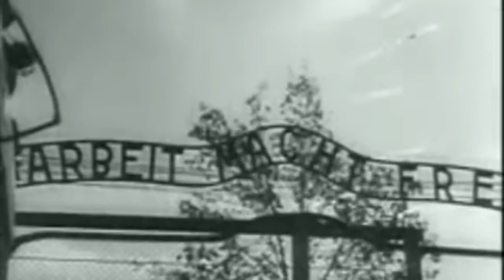The HORRIFIC Torturer Of Auschwitz - Wilhelm 'The Tiger' Boger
Throughout the Second World War, Auschwitz became the deadliest concentration camp used by the Nazis and guarded by the SS. One of the most brutal and barbaric guards who was in control of torture was Wilhelm Boger, who managed to escape execution at the end of the war. Boger was involved in the German police, but he then was sent to the concentration camps after sustaining a wound on the battlefield. He was then put to work as a torturer inside of Auschwitz.

Boger invented a torture device which was horrific and was known as 'The Boger Swing,' this was where a prisoner was suspended in the air secured to a metal rail and was then beaten. He was accused of being involved in the slaughter of around 100 people, and he would also be sentenced to life imprisonment.

Join us today as we look at, 'The HORRIFIC Torture Of The Tiger Of Auschwitz'